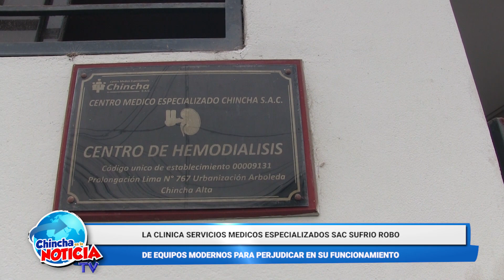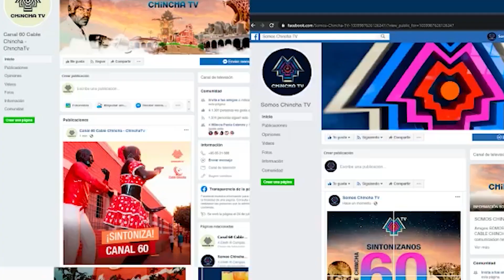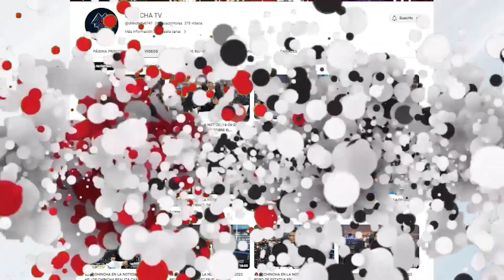CHINCHA EN LA NOTICIA EMISIÓN 04-09-2023 RECONSTRUCCIÓN DEL FATÍDICO ACCIDENTE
En esta parte del bloque hablamos la reconstrucción de fatídico accidente, además, La clínica servicios médicos especializados SAC sufrió robo.

🔥 ¡𝐏𝐫𝐞𝐩𝐚́𝐫𝐚𝐭𝐞 𝐩𝐚𝐫𝐚 𝐥𝐚 𝐞𝐦𝐨𝐜𝐢𝐨́𝐧!

✨ No querrás perderte ni un segundo de nuestro contenido.

📆 ¡𝐌𝐚𝐫𝐜𝐚 𝐭𝐮 𝐜𝐚𝐥𝐞𝐧𝐝𝐚𝐫𝐢𝐨! 𝐓𝐫𝐚𝐧𝐬𝐦𝐢𝐭𝐢𝐦𝐨𝐬 𝐞𝐧 𝐯𝐢𝐯𝐨 𝐝𝐞 𝐋𝐔𝐍𝐄𝐒 𝐚 𝐕𝐈𝐄𝐑𝐍𝐄𝐒 𝐚 𝐥𝐚𝐬 𝟖:𝟎𝟎 𝐩.𝐦. 𝐏𝐫𝐞𝐩𝐚́𝐫𝐚𝐭𝐞 𝐩𝐚𝐫𝐚 𝐮𝐧𝐚 𝐞𝐱𝐩𝐞𝐫𝐢𝐞𝐧𝐜𝐢𝐚 𝐞𝐧 𝐭𝐢𝐞𝐦𝐩𝐨 𝐫𝐞𝐚𝐥 𝐪𝐮𝐞 𝐭𝐞 𝐥𝐥𝐞𝐯𝐚𝐫𝐚́ 𝐚𝐥 𝐥𝐢́𝐦𝐢𝐭𝐞.

¡𝐔́𝐧𝐞𝐭𝐞 𝐚 𝐧𝐮𝐞𝐬𝐭𝐫𝐚 𝐜𝐨𝐦𝐮𝐧𝐢𝐝𝐚𝐝 𝐲 𝐩𝐫𝐞𝐩𝐚́𝐫𝐚𝐭𝐞 𝐩𝐚𝐫𝐚 𝐮𝐧 𝐯𝐢𝐚𝐣𝐞 𝐞𝐦𝐨𝐜𝐢𝐨𝐧𝐚𝐧𝐭𝐞 𝐚 𝐭𝐫𝐚𝐯𝐞́𝐬 𝐝𝐞 𝐧𝐮𝐞𝐬𝐭𝐫𝐨 𝐜𝐚𝐧𝐚𝐥! 👁️🚀